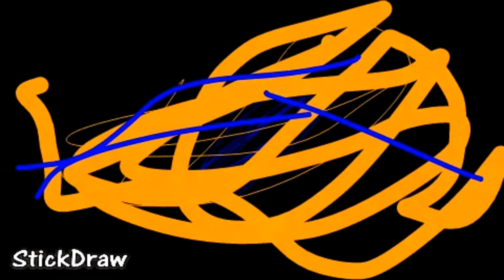the universe timeline.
starts in a dark deep void and timelessness of space until a massive explosion known as the big bang changed everything creating the universe with with the very first stars black holes neutron stars galaxies and planets like our planet earth and how life evolves on it.